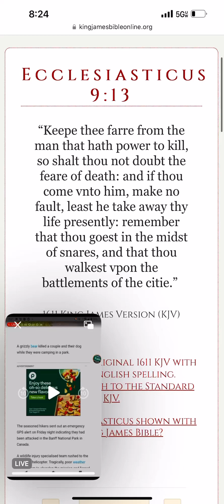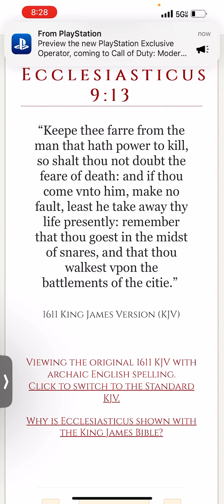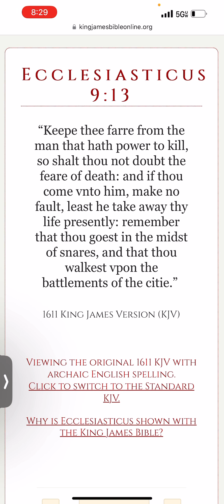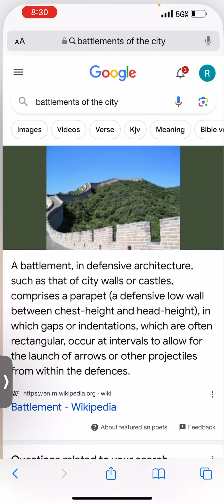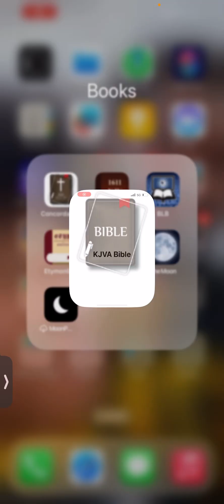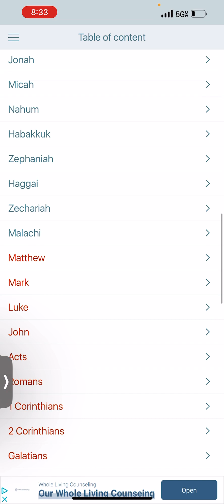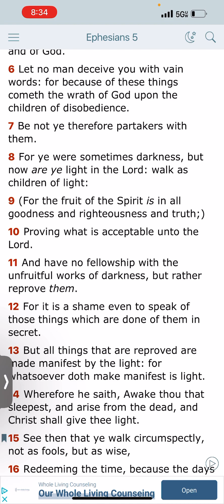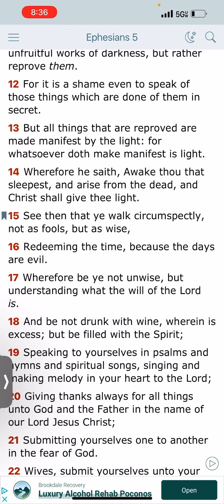Remember that thou goest in the midst of snares